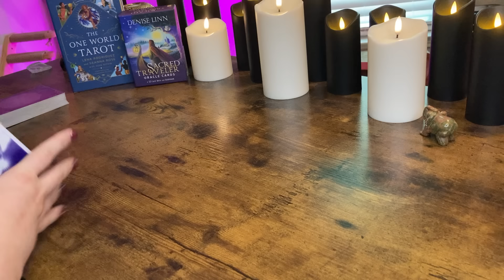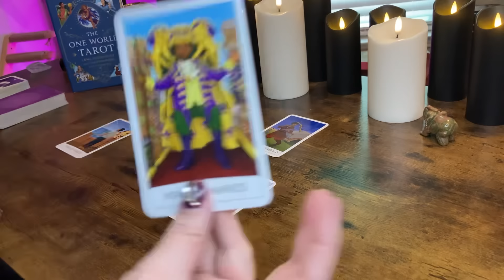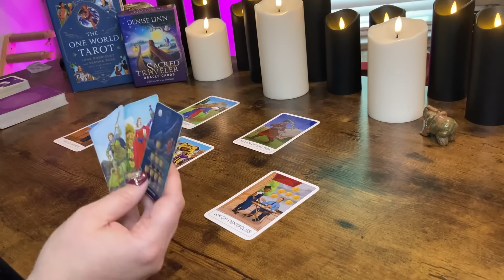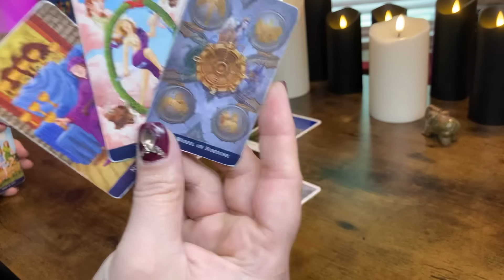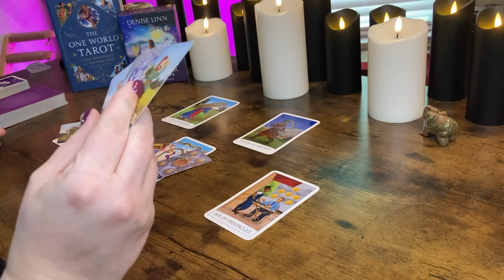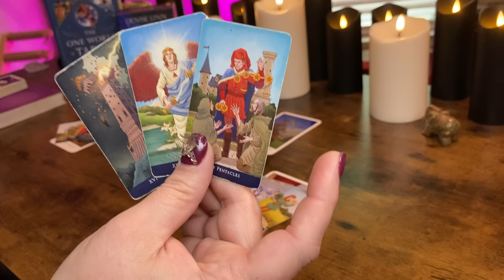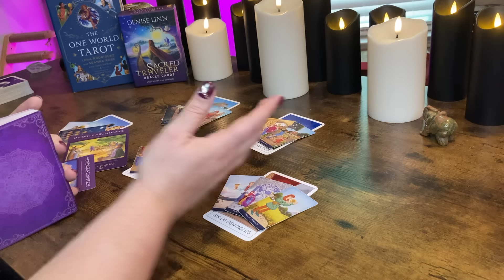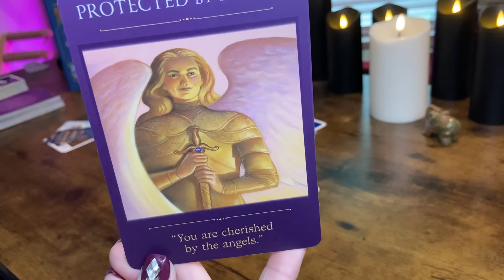SAGITTARIUS - The Moment You Leave Their Indecision Behind, This Happens | April 22 - 28 Tarot